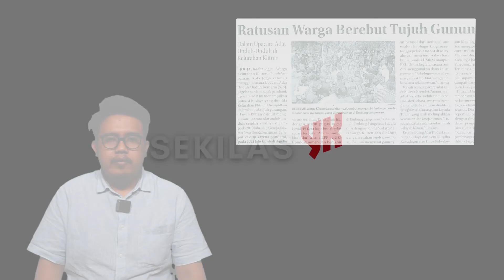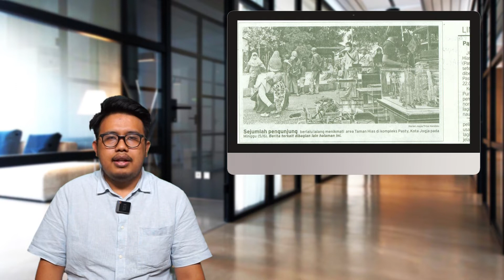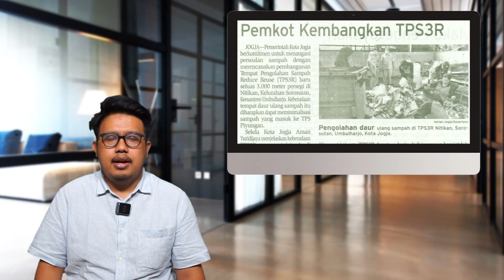Upacara Adat Unduh-unduh - Pemkot Kembangkan TPS3R di Nitikan | 6 Juni 2022 - Sekilas YK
Halo, Sobat YK! Monggo simak update kabar 6 Juni 2022 yang langsung dibawakan Sdr. Muhammad Risandi:

- Upacara Adat Unduh-unduh Ramaikan Acara Kelurahan Klitren ;
- Pasty Buka hingga Pukul 10 Malam ;
- Kota Jogja Miliki 700 Sukarelawan Pemadam Kebakaran ;
-  Pemkot Kembangkan TPS3R di Nitikan.

Silahkan telusur juga video-video menarik lain di Kanal YKTV kita, sajian tiap sisi Jogja dalam genggaman Anda.